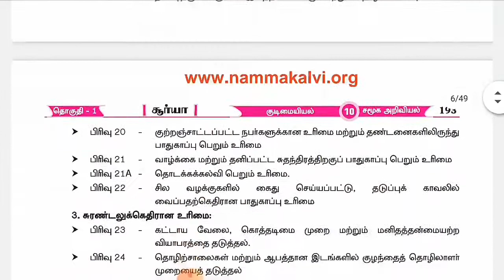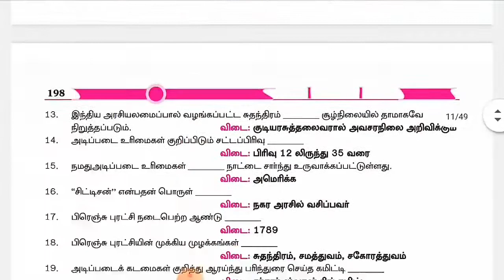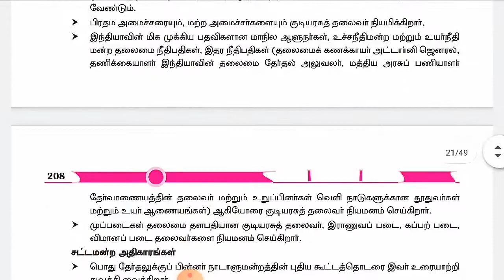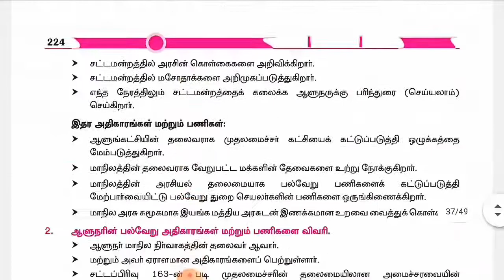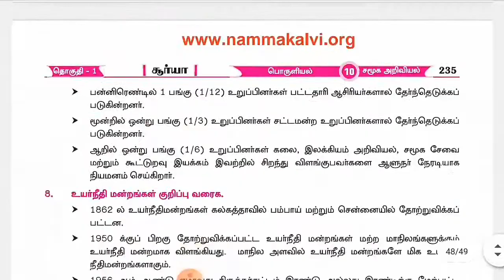10th Social Science|TN new syllabus|Civics |Volume-1|All Lesson Question & Answer|Tamil medium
Hi
Hello
Friends
Volume-1
All Lesson Question & Answer
Tamil medium